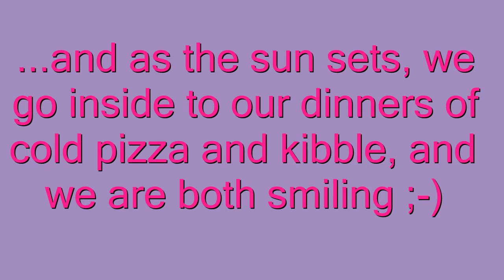Make My Day (Box Two)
From Greg Derrett's "Great Dog, Shame About the Handler", this is Gitchi doing the second box drill.